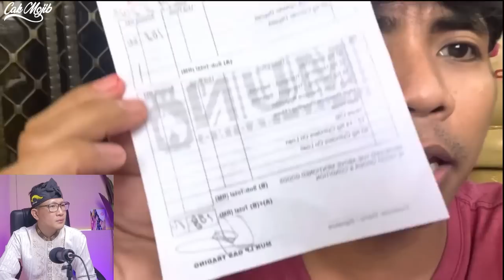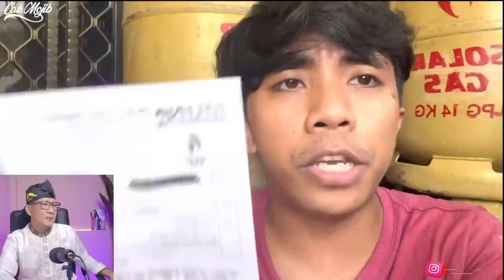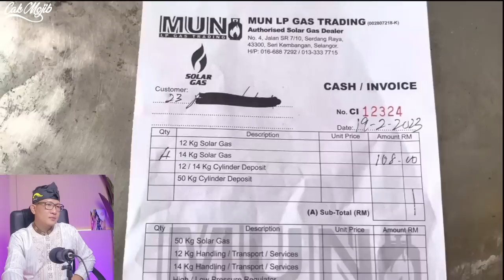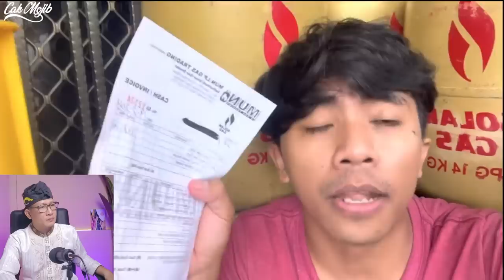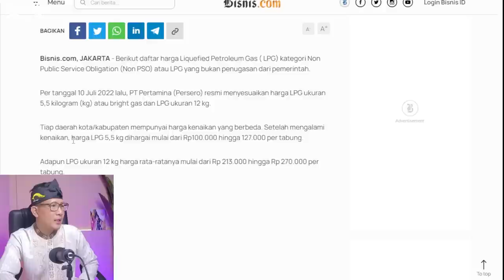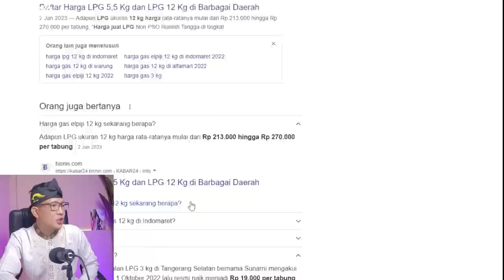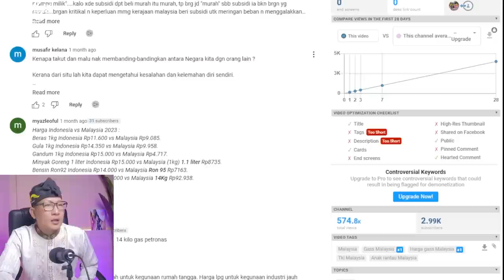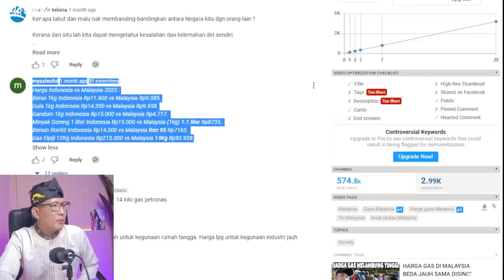💥SHOCK BANGET⁉️TKI SEBUT MALAYSIA TERLALU MURAH JUALNYA⁉️DI INDONESIA CUMA DAPAT DIKIT⁉️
GAES BANTU SUPPORT CHANNEL KITA :

+ @CAKMOJIB TV
+ @KEBUN CAKMOJIB